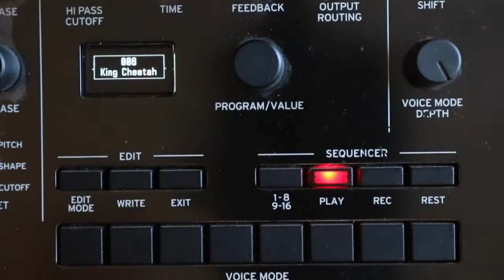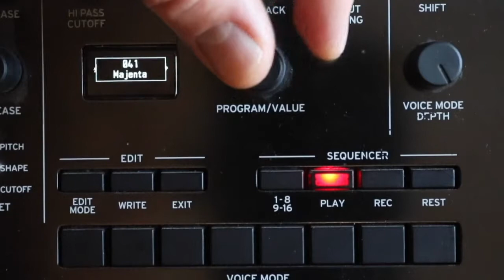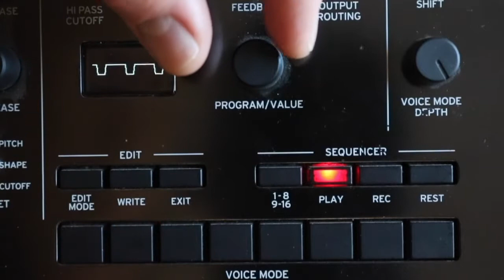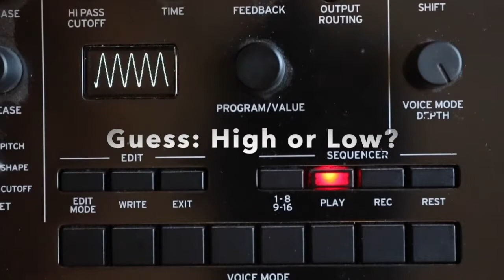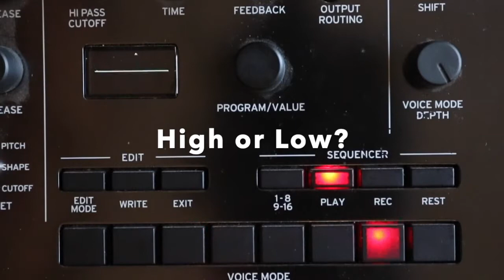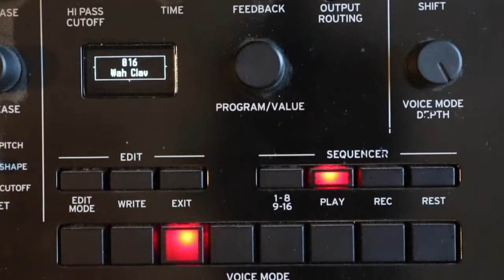Amplitude, Period, and Timbre - Analysis of Synth Sounds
This is an introduction to trigonometric / periodic functions. In particular, we will focus on how different wave functions sound different.

For IDEA students, please join me in Teams on Tuesday, April 21 for a live webinar on how to graph trigonometric functions - and how they are modified by changes in amplitude and period.

Next week, we will introduce phase & vertical shift into our equations and understanding of waves.